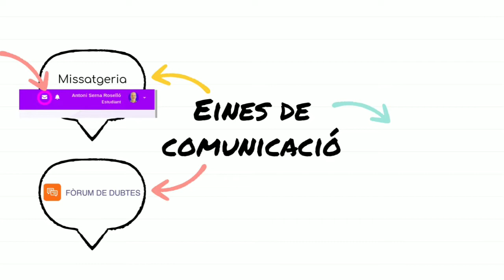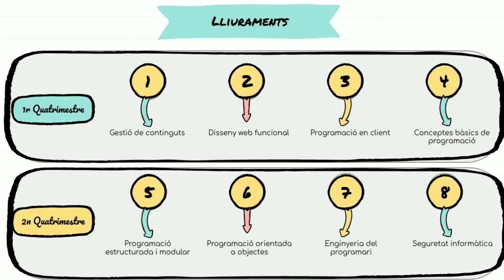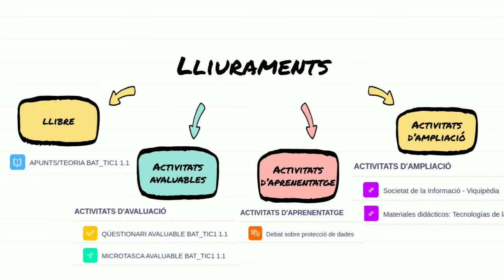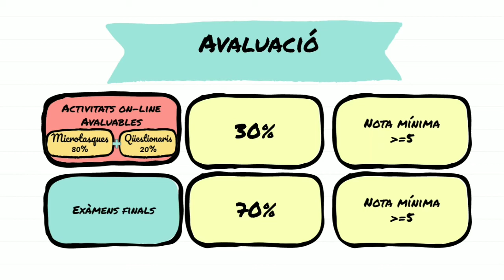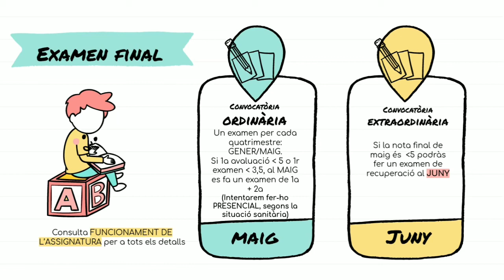TIC2 Presentació de l'assignatura, 2020-21